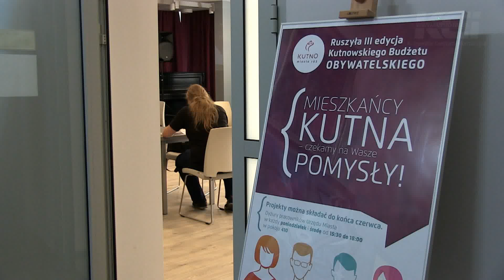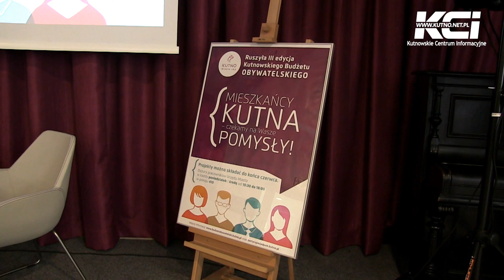Ruszył Maraton Pisania Projektów!